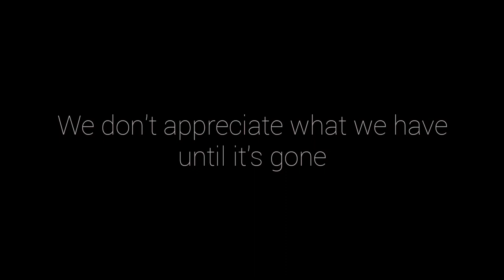spider-man, beach house - space song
movies:
Spider-Man 3, The Amazing Spider-Man 2

We don't appreciate what we have until it's gone...